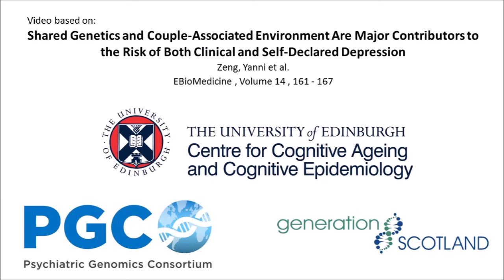Why does depression run in families?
Prof Andrew McIntosh is interested in why depression often runs in families. He explains why it may be more complicated than just genetics. Andrew is Professor of Biological Psychiatry at the University of Edinburgh, and a Clinical Psychiatrist in Edinburgh.